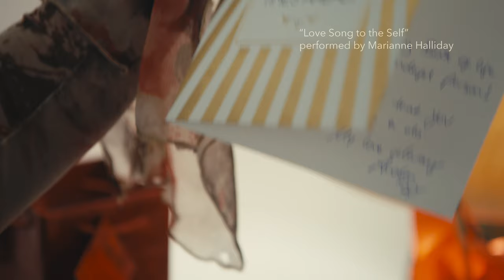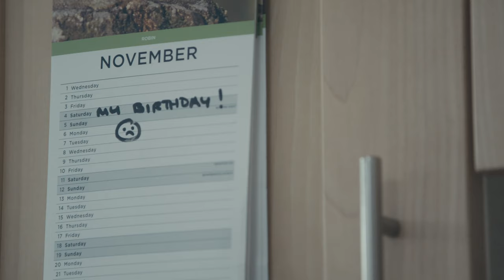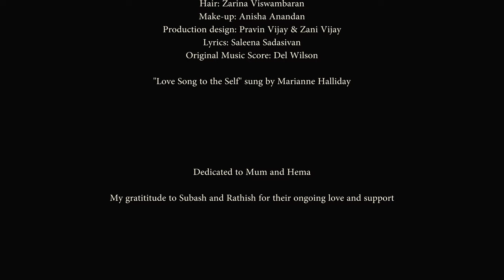'Knock of Janus' (2018) a film on menopause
A short film on menopause . Vicky lives alone facing life transitions. She hears strange knocks on her door at night, the first knock on her 50th birthday